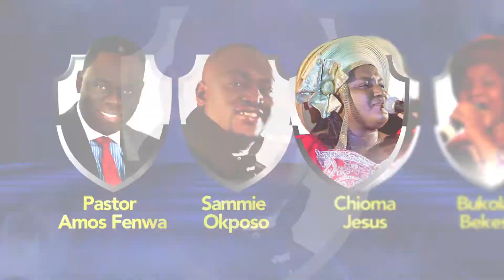Night of Mercy 2016 Video Ad